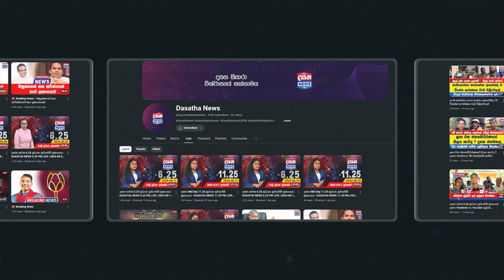මාලිමා ආණ්ඩුවෙත් යටිකූට්ටු වැඩ ඕන් දැන් එළියට - දෙවනි අරගලයක පෙර නිමිති